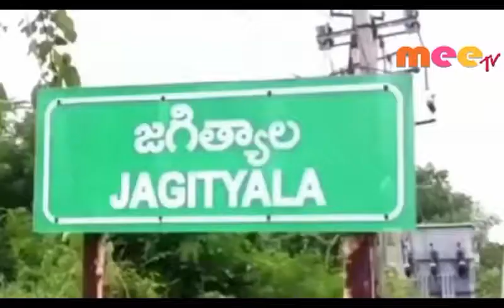పోలీసుల పేరుతో పైసావసూల్ \\ 10..09..2019 \\ MEETV NEWS